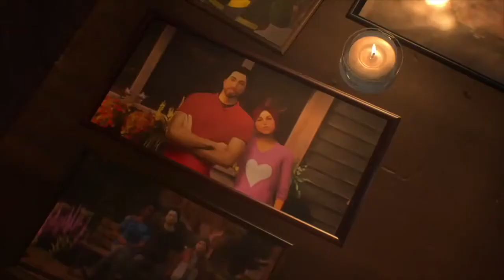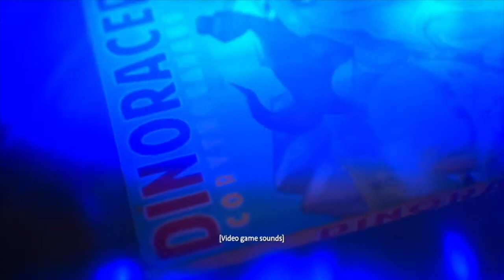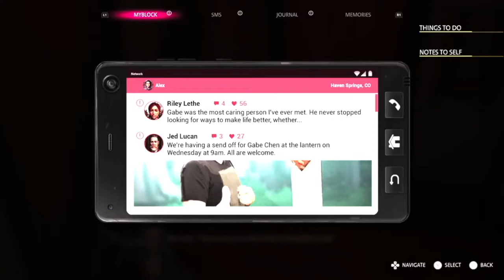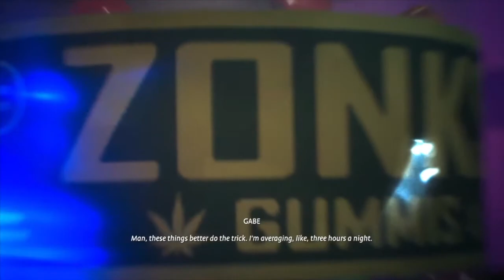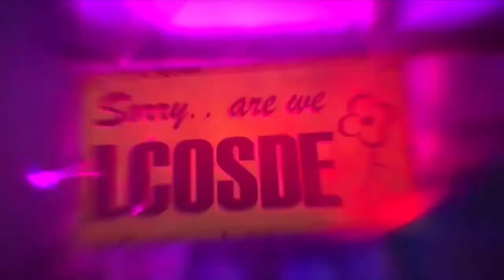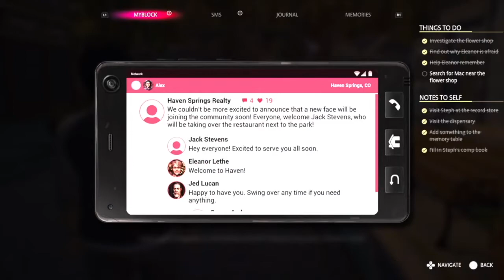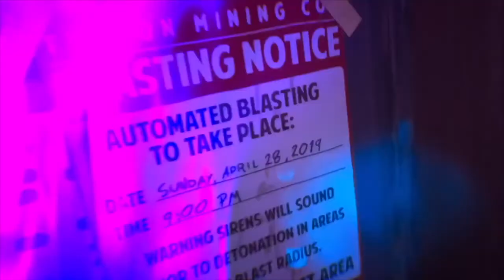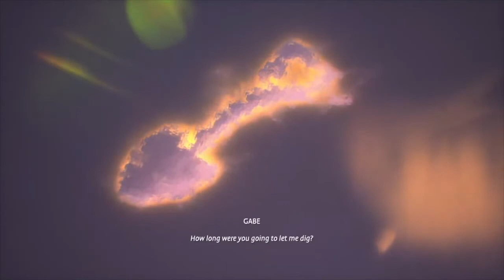Let's Play - Life is strange True Colors (Chapter 2)